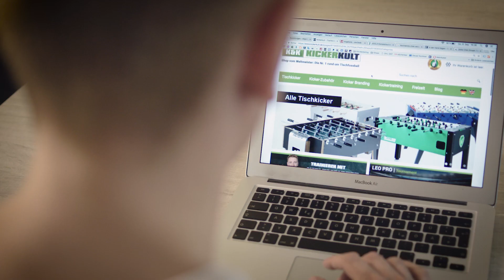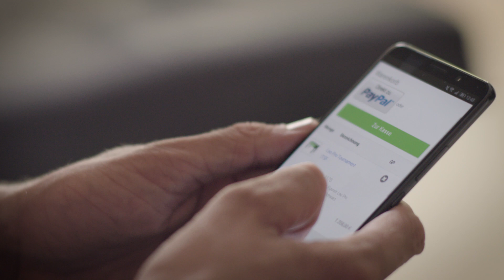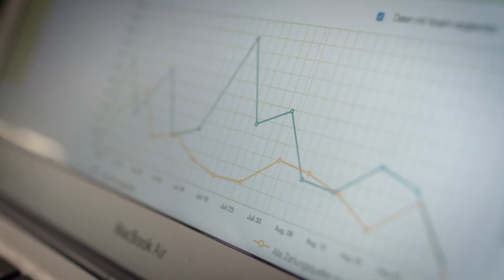PayPal für Geschäftskund:innen: Die Geschichte von Kickerkult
Entdecken Sie die Geschichte von Oke Harms, Tischfussball-Weltmeister und Inhaber des Online-Shops Kickerkult.